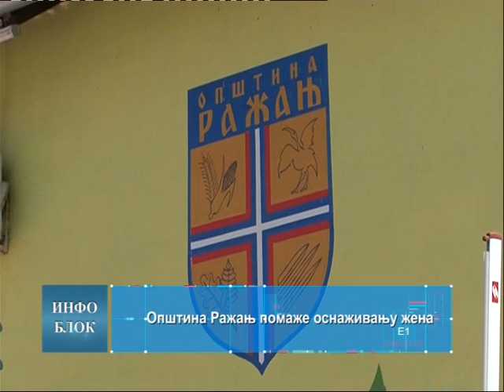OPŠTINA RAŽANJ RADI NA OSNAŽIVANJU ŽENA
SVE VIŠE PAŽNJE POSVEĆUJE SE ŽENAMA U NERAZVIJENIM OPŠTINAMA . JEDAN OD PRIMERA JE RAŽANJ . NOOVINAR I KAMERA DUŠAN STEVANOVIĆ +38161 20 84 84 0